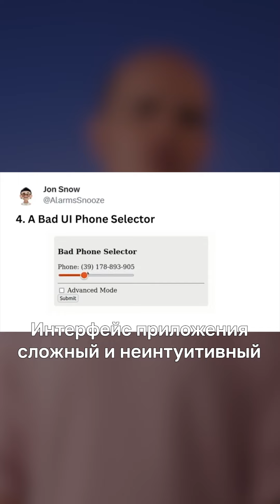Что такое Брейншторм? Kolesa Upgrade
Прокачивайся в product-менеджменте с Kolesa Upgrade 🧠

Сегодня Олег рассказывает про один из самых сложных, но интересных процессов в product-менеджменте — брейншторм. И нет, это не когда у тебя штормит голову 😁

На сайте Апгрейда мы разместили дополнительные материалы к видео, которые помогут сразу начать применять полученные знания. Залетай по ссылке